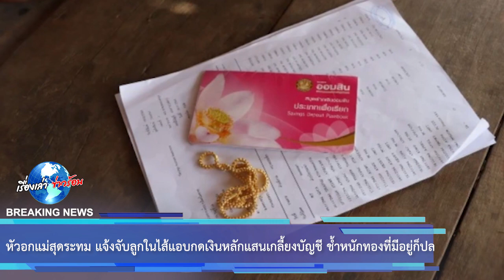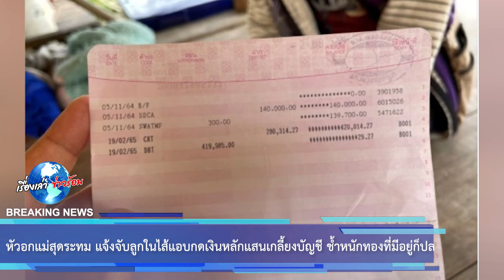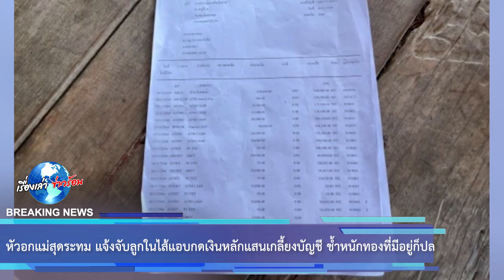หัวอกแม่สุดระทม แจ้งจับลูกในไส้แอบกดเงินหลักแสนเกลี้ยงบัญชี ช้ำหนักทองที่มีอยู่ก็ปลอม